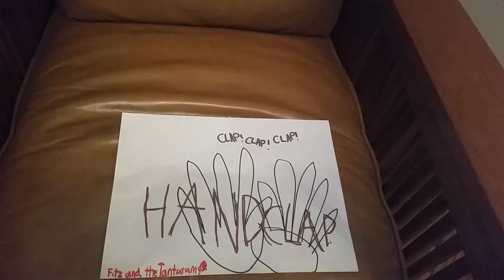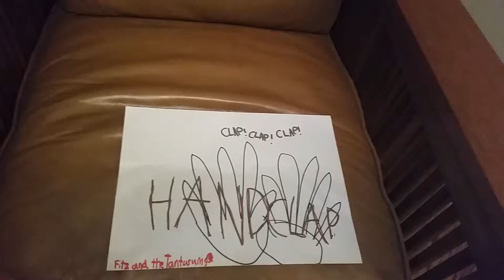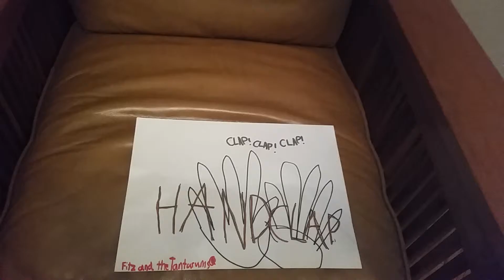Fitz and the Tantrums -Handclap ( kid sings parts )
( Real song )